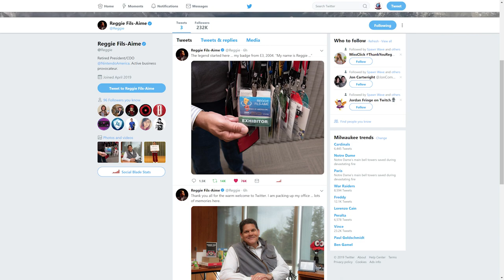Reggie Fils-Aime's Final Day & Apex Legends Switch Demand is Heard | PRIME NEWS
MicroSD Card Sale:
- 400gb ($66.11)
- 256gb ($36.99)
- 200gb ($25.00)
- 128gb ($17.54)